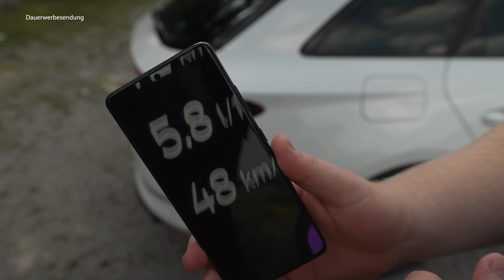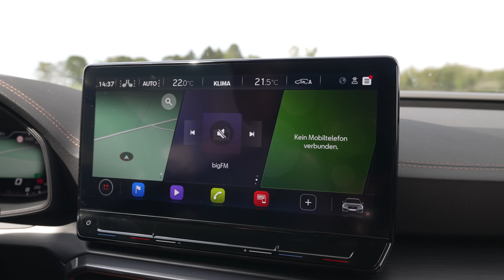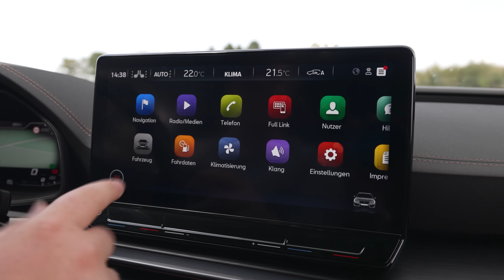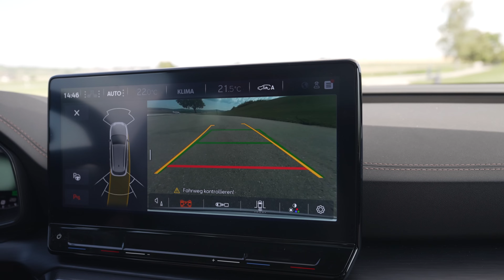2023 Cupra Leon ST CUP ABT: Mehr geht einfach nicht! - Review, Fahrbericht, Test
Viel Spaß mit unserem Video über den Leon :)

TECHNISCHE DATEN
• Baureihe: seit 2023
• Leistung: 370PS
• Höchstgeschwindigkeit: 250 km/h
• Beschleunigung (0-100 km/h): 4,6 Sekunden
• Getriebe: Automatikgetriebe
• Anzahl Türen: 4
• Anzahl Sitzplätze: 5
• Kraftstoffverbrauch kombiniert: 6,5 L/100km
• CO2-Emissionen: 148g/km

SPRUNGMARKEN
00:00 Intro
01:20 Exterieur
06:24 Kofferraum
07:23 Anhängelast
07:43 Motoren
09:29 Verbrauch
10:36 Interieur
13:48 Infotainment
14:32 Platzangebot
15:18 Rücksitzbank
16:46 Sound/Fahreindruck
21:11 Assistenz
22:31 Sportliche Fahrt/0-100
26:08 Fazit/Preise